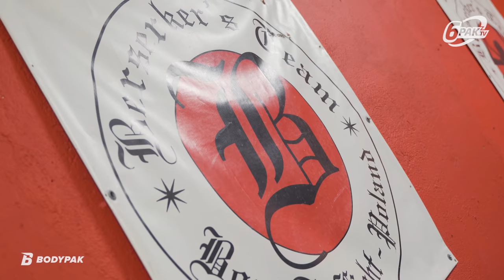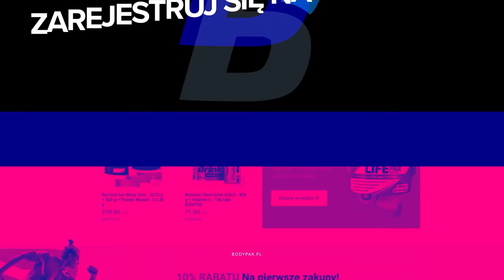Bestia Prywatnie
W naszym najnowszym wideo zobaczyć możecie jak wygląda DZIEŃ Z "BESTIĄ" podczas przygotowań do walki z Marcinem "EL TESTOSTERONEM" Najmanem na gali FAME MMA 6. 💯🔝
Jak Piechu je, czym się suplementuje, z jakich produktów korzysta w swoje aktualnej diecie, w jaki sposób trenuje oraz odpoczywa. 👈
To wszystko w jednym materiale na naszym YT, serdecznie zapraszamy!!! 📺🎥

PiOnA!!!

Najlepsze Marki tylko w Bodypak
Tylko teraz do końca marca 10% rabat na Marki
6PAK, TREC, Formotiva, ESSENCE i Sport Definition
Klikaj i rób zakupy do woli